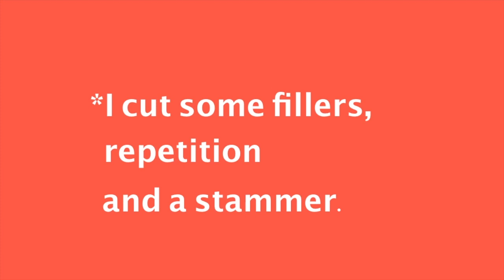My mom kicked me out. (Japanese and English subtitle)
Watch me talking casually like to my friends and hopefully pick up some new phrases out of it :)

Questions are always welcomed.